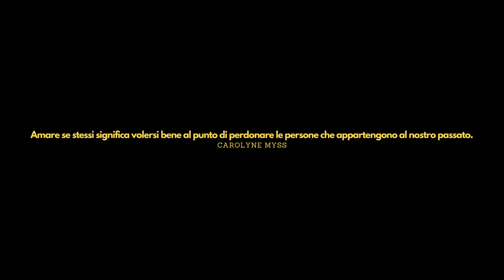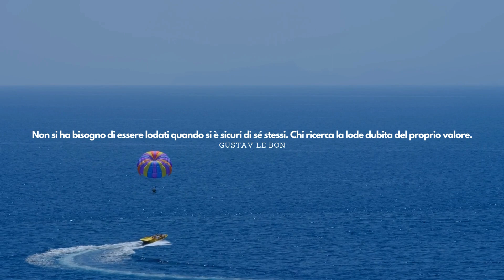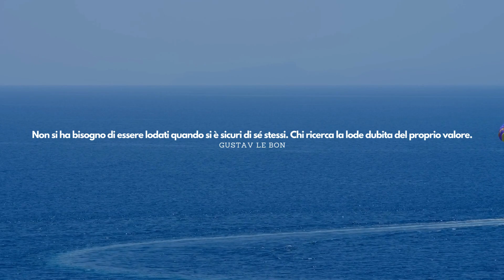🌍🗺️🏝️🌊🍀🛶 MOTIVATIONAL MUSIC ✈️ EIGHTH ATTEMPT 🌳⛷️🏄🏻🚴‍♂️☀️💆💆‍♂️